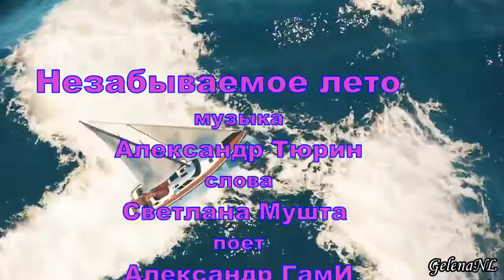Незабываемое лето - А.ГамИ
Александр ГамИ исполняет песню "Незабываемое лето". Музыка Александра Тюрина, стихи Светланы Мушты. Ролик - Gelena Legali.